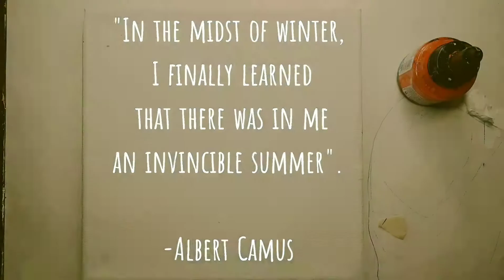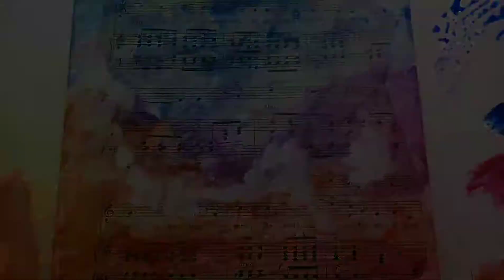Painting Process in Acrylics | Magical Winter scene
My painting process of this small acrylic piece:)

Materials used: Acrylic inks, Chroma interactive acrylics, white Posca paint pen.